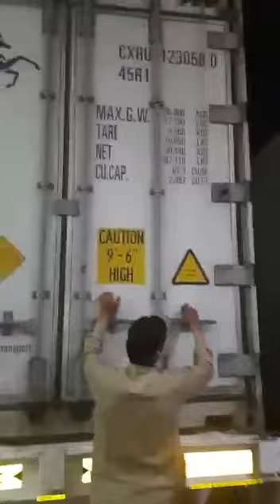Garlic Import (Sohaz Foodstuff Trading FZE)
Sohaz Foodstuff Trading FZE imported Garlic 3 containers from China, We have regular buyers and suppliers and have our own fleet of supply. for more details and company profile